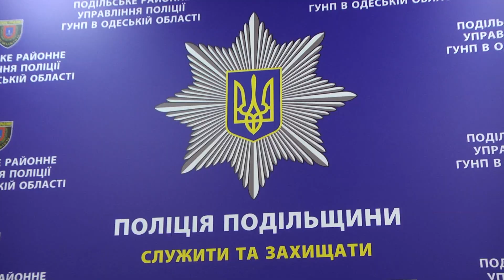Як не потрапити у пастку шахраїв? 1 питання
Подільчани запитують - поліцейські відповідають